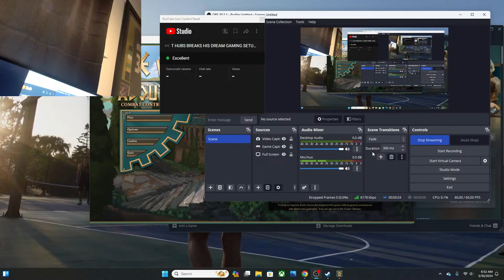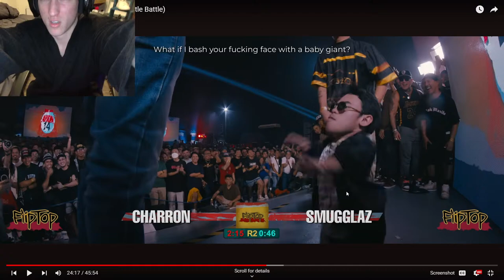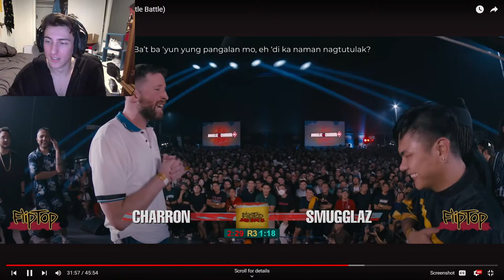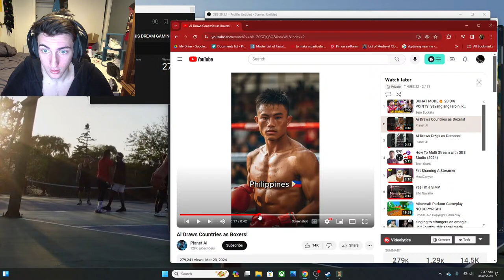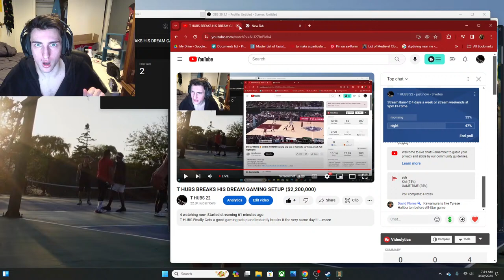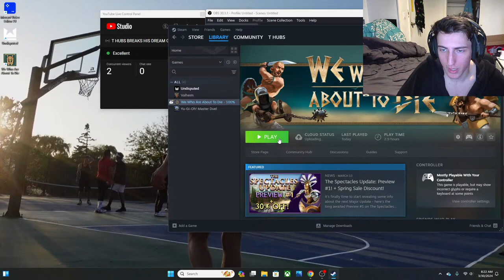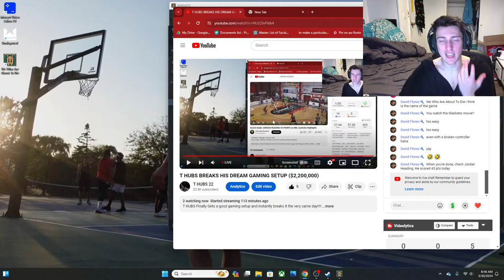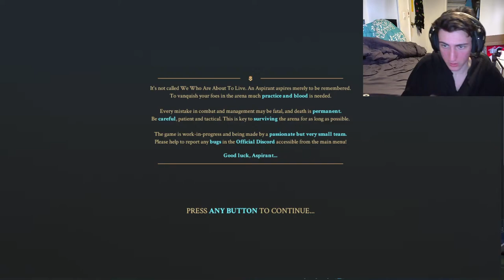T HUBS BREAKS HIS DREAM GAMING SETUP ($2,200,000)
T HUBS Finally Gets a good gaming setup and instantly breaks it the very same day!